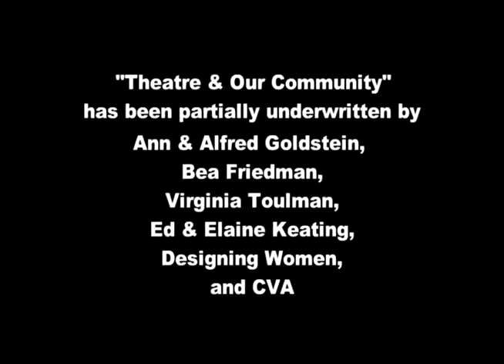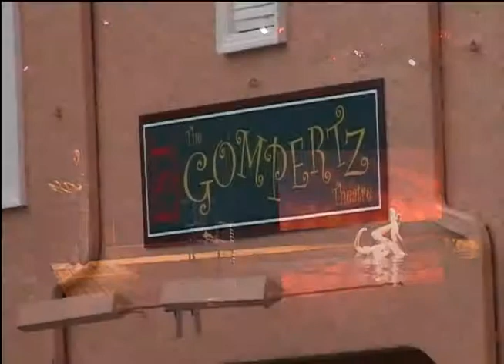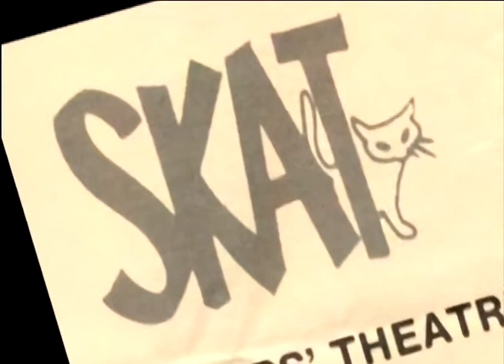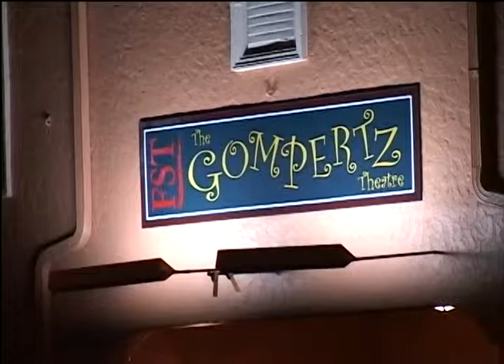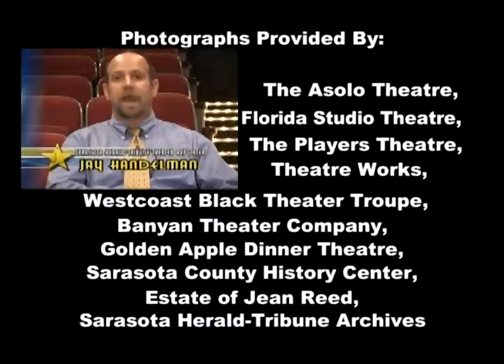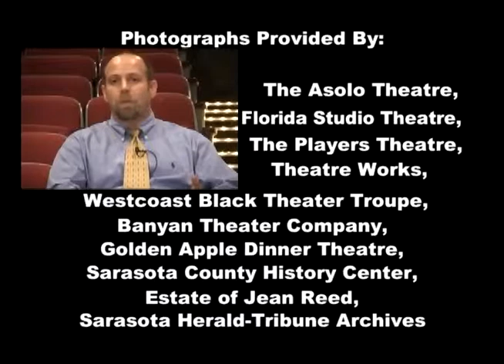MHTCO SarasotaTheatrePart2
The history of the Theatre in Sarasota, Florida is presented in this presentation commissioned by the Community Video Archives of Sarasota. Part one chronicals Florida Studio Theater, The Westcoast Black Theater Troupe and The Banyon Theater.